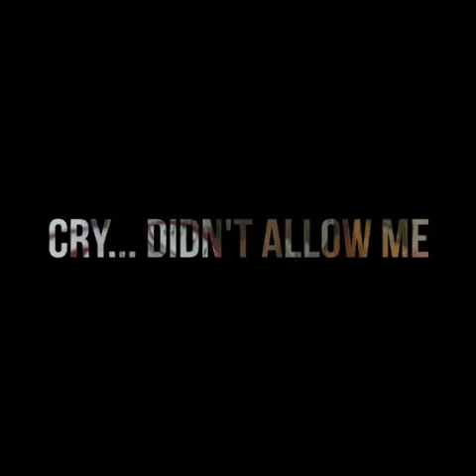Painting of Jagannath deity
Chennai preparing for Jagannath Rath yatra